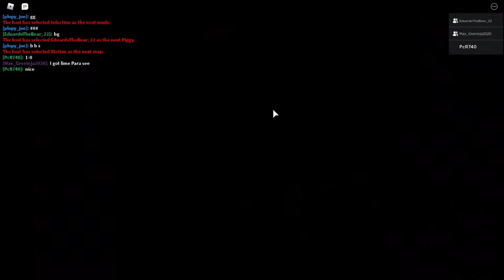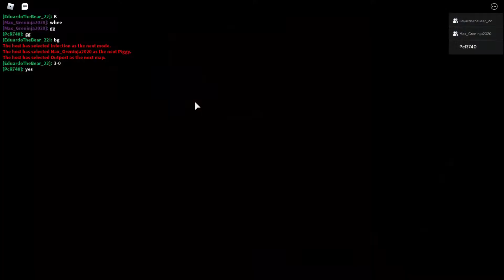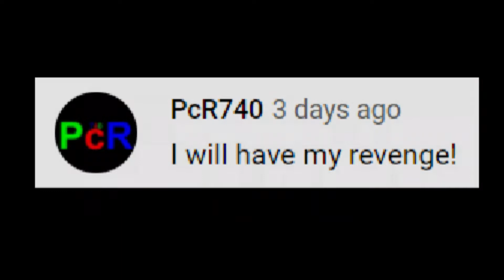Getting hunted by my buddies... HELP ME! (read description)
This was with Eduardothebear22, Max_Greninja2020, and plopy_joe.